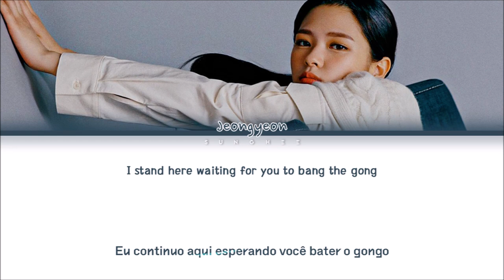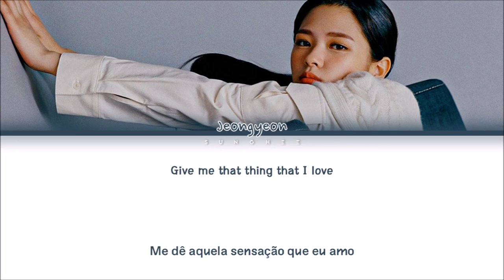JEONGYEON (유정연) 'Applause' (LADY GAGA COVER) | Legendado/Tradução (Color Coded Lyrics ENG/PT-BR)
• Artist: Jeongyeon ; TWICE (정연 트와이스)
• Song: Applause
• Album: -
• Released: -

• Member: Jeongyeon
• My bias: -

English: Musixmatch
Portuguese: Sunghee